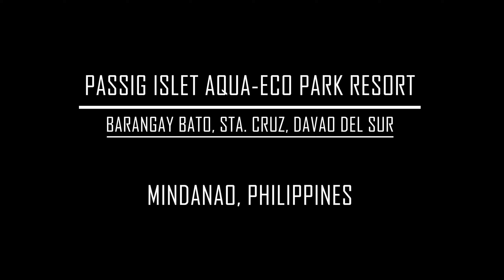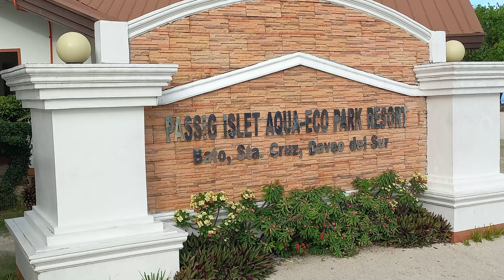PASSIG ISLET AQUA-ECO PARK RESORT | DJI Mini 2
PASSIG ISLET AQUA-ECO PARK RESORT
Barangay Bato, Sta. Cruz, Davao del Sur, Mindanao, Philippines

Visit Philippines. Davao, life is here.

Glass (By: Anno Domini Beats)
Pray (By: Anno Domini Beats)
Skylines (By: Anno Domini Beats)